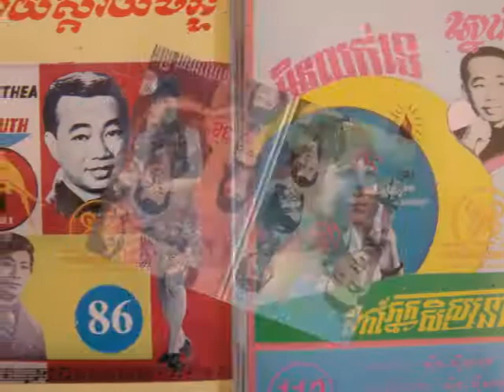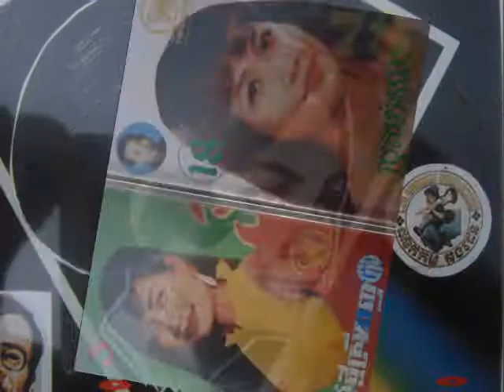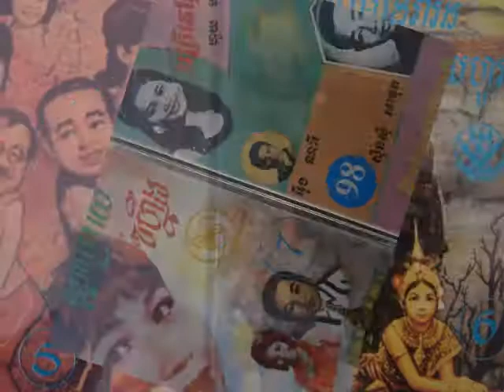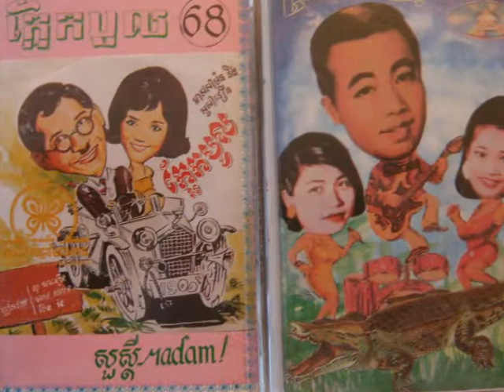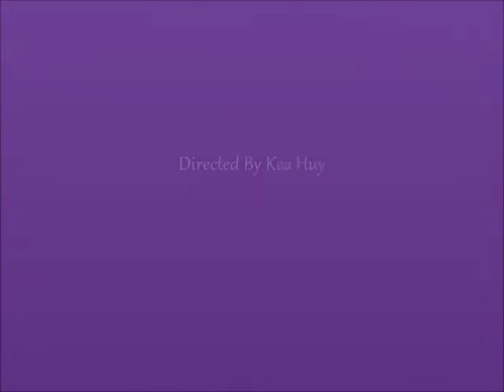Pan Rom - Ker Bong Kbort Chet Oun